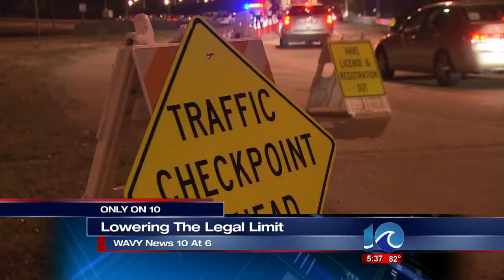Lower legal BAC levels proposed in Va.